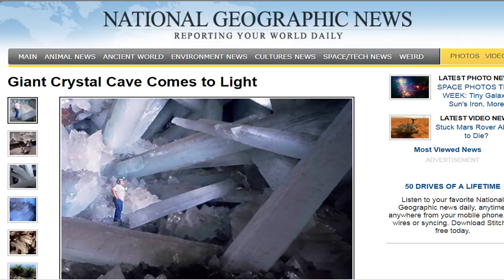Amazing Tales of Geology - Episode 3: The Giant Crystal Cave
We’ve all seen crystals small enough to hold in your hand, but how about crystals big enough on which to stand?

That’s exactly what happened to a pair brothers as they were drilling hundreds of meters underground in a mine near Naica, Mexico in the spring of 2000.

Eloy and Javier Delgado discovered a horseshoe-shaped cavity in the limestone, and once they had pumped out the water, the two were met with a fantastic wonderland containing the largest forest of free-standing crystals known to exist in the entire world. It may have looked like a Hollywood movie set portraying an alien planet, but it was right here on Earth, a natural formation almost a thousand feet below ground.

News of the phenomenal geological treasure spread rapidly, and scientists literally descended on the unbelievable site, dubbing it the Cave of the Crystals or the Giant Crystal Cave, and with good reason.

The enormous structures are composed entirely of translucent Gypsum (Selenite), with the largest crystal measuring in at nearly 40 feet long, weighing an estimated 55 tons.

Conditions in the cave were brutal, with temperatures hovering around 136 degrees and humidity reaching 99%. Even wearing specialized suits, researchers could only remain in the cavern for around 30 minutes at a time. Unfortunately, any samples of the crystals from this specialized environment would quickly deteriorate if brought up to the surface.

Interested in the prospect of visiting the Giant Crystal Cave one day? Don’t get too excited, the mining company ceased pumping operations in February of 2017, and the cavern is once again flooded with hot, mineral rich water.

But don’t worry, even if you can’t be there in person, there are a few excellent documentaries available about this geological masterpiece.